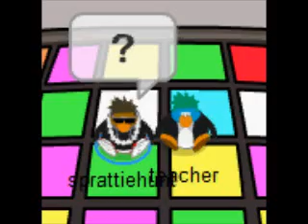club penguin family episode 3 school horror part 2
Mike wakes up at the nightclub but goes home but the teacher does ding dong ditch to Mike and secrets are revealed the teacher is the boss of the KPT (kidnapper penguin team) and the principal is the penguin that shot Mike